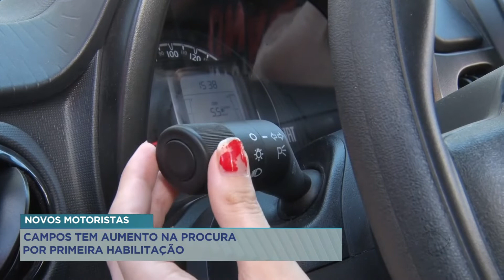Aumento na procura por primeira habilitação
Em Campos, houve um aumento na procura pela primeira habilitação. Dados do Detran mostram que o número de documentos emitidos em março deste ano foi maior do que o dobro registrado no ano passado.